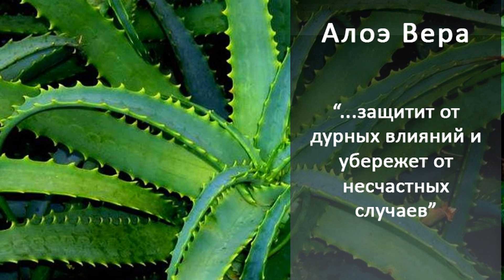Алоэ. Магические свойства. Магия растений. Секреты ведьмы.